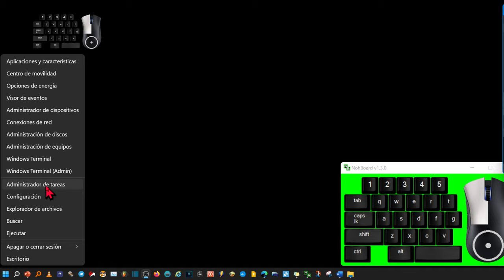Cómo cambiar la orientación de la pantalla en Windows 11